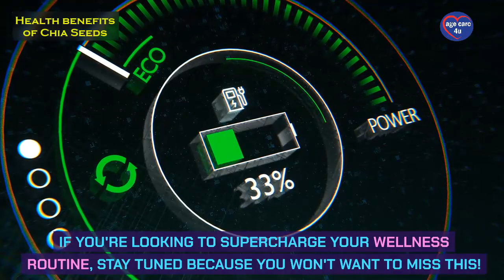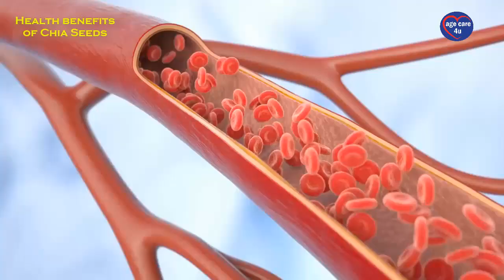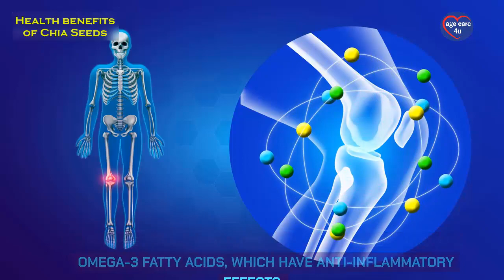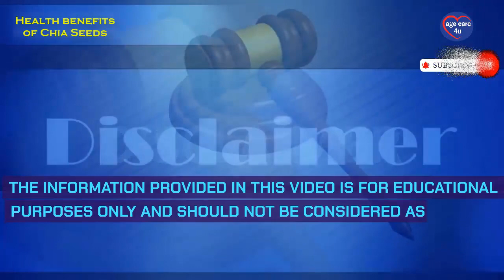Amazing Health Benefits of eating Chia Seeds Everyday!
Discover the amazing health benefits of adding chia seeds to your daily diet! From improved digestion to increased energy, you won't want to miss out on these tiny but mighty superfoods. Learn more in this video!
🌱 Welcome to Age Care 4u! 🌱
Ready to unlock the secrets of Chia seeds? You're in for a treat as we explore the amazing health benefits packed into these tiny superfoods! 🌟

Chia seeds may be small, but they're mighty in nutrition! 🌿 Discover why ancient civilizations like the Mayans and Aztecs revered these powerful seeds for their incredible properties.

🌟 What happens when you add chia seeds to your meals? 🌟

Improved Digestive Health: Loaded with fiber, chia seeds support a healthy gut and prevent issues like constipation and diabetes.
Weight Loss: Studies suggest chia seeds can help you shed pounds by keeping you fuller for longer, curbing those pesky cravings!
Heart Health Support: Antioxidants and omega-3s in chia seeds lower heart disease risk and regulate blood pressure.
Cholesterol Management: Balance your cholesterol levels with chia seeds' HDL-boosting power.
Anti-Inflammatory Properties: Ease inflammation and boost overall wellness with chia seeds' natural compounds.
Ready to reap these benefits? It's as easy as sprinkling a tablespoon of chia seeds into your favorite meals, smoothies, or snacks! 🥄💚 Mix them with ginger, cinnamon, or lemon for an extra flavor kick!

🕒 Pro Tip: Enjoy chia seeds about 10 minutes before meals for optimal digestion, satiety, and blood sugar control. 🕒

👉 Don't miss out on the incredible power of chia seeds! Start incorporating them into your daily routine and watch your health soar! 🚀

Top Signs of Inflammation and How to Reduce It | Top 3 Anti inflammatory Foods | Shivangi
Fit Bharat
Just Bury Bananas in the Garden and This Happens
The Gardening Channel With James Prigioni

🔍ChiaSeeds Superfoods HealthBenefits Nutrition Wellness HealthyEating WeightLoss HeartHealth Cholesterol AntiInflammatory DigestiveHealth AgeCare4u healthyliving healthylifestyle Fit Bharat